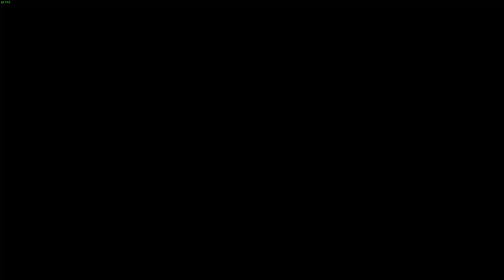LonewolfLegendOfficial's YS Seven: The Adventure of a Lifetime